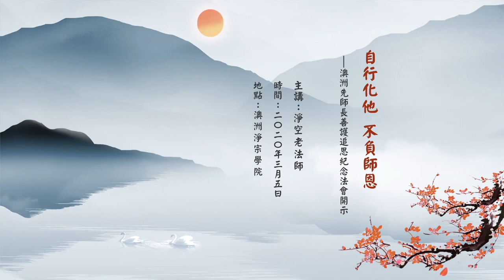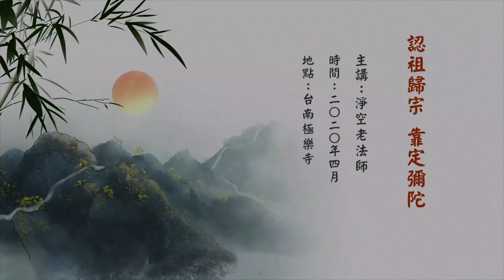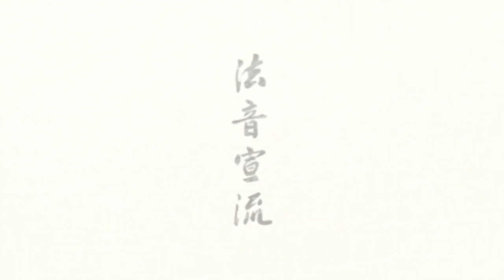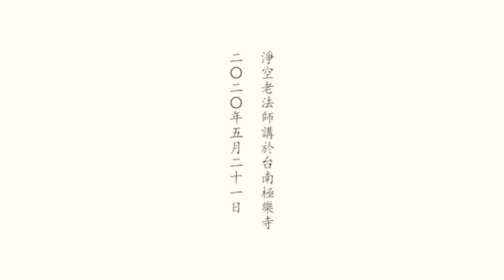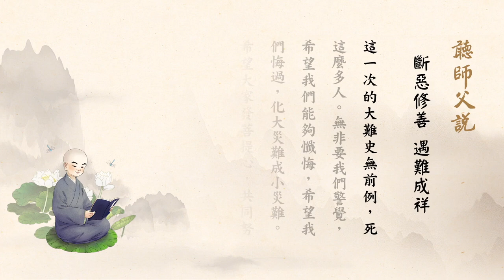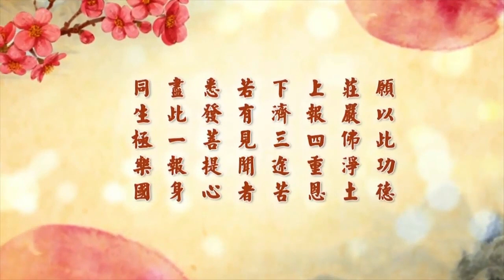淨空老法師 二Ｏ二Ｏ 開示合輯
0:00:00 - 0:02:38  新年做個新人

0:02:39 - 0:06:15  勤於改過 歡喜改過

0:06:16 - 0:09:58  轉業障為功德

0:09:59 - 0:13:02  放下假的 抓住真的

0:13:03 - 0:19:35  兒童教育是根本教育

0:19:36 - 0:24:19  弘護一體 做好榜樣

0:24:20 - 0:28:48  念佛消業障 祛病免災殃

0:28:49 - 0:32:15  把煩惱丟掉 把念佛提起

0:32:16 - 0:52:55  改往修來 灑心易行

0:52:56 - 0:56:51  我的思想言行影響著世界

0:56:52 - 1:01:36   修行最可貴的就是行

1:01:37 - 1:06:03  身心安定是成功的基石

1:06:04 - 1:09:33  正念祛病 念佛離苦

1:09:34 - 1:11:39  想佛最好

1:11:40 - 1:14:12  境界與每一個人的起心動念都有連帶關係

1:14:13 - 1:17:38  念念求生極樂世界 一定成功

1:17:39 - 1:23:59  好心好話好榜樣 為人為己為和平

1:24:00 - 1:35:55  自行化他 不負師恩

1:35:56 - 1:49:41  九十四歲壽辰開示

1:49:42 - 1:54:07  放下貪戀牽掛 抓住念佛往生

1:54:08 - 1:57:45  為什麼我們念佛效果不顯著

1:57:46 - 2:16:46  怎麼樣把心安下來 把心定下來

2:16:47 - 2:21:57  怎樣立心？怎麼樣立命？什麼是絕學？什麼是太平？

2:21:58 - 2:26:16  過去生得罪很多人，應該怎麼來化解?

2:26:17 - 2:28:12  日有所思才會夜有所夢？

2:28:13 - 2:32:30  與人相處只結善緣

2:32:31 - 2:36:41  怎麼樣拯救這個災難？

2:36:42 - 2:41:50  如何學習儀軌？

2:41:51 - 2:48:09  不要再執著 不要再計較

2:48:10 - 3:00:46  在生活中如何反聞聞自性？下手處為何？

3:00:47 - 3:14:24  面對現今的疫情，如何幫助這些害怕的同學？

3:14:25 - 3:18:23  學菩薩捨己為人

3:18:24 - 3:20:45  依指親近一位善知識的好處

3:20:46 - 3:29:11  最好的修行方式是什麼  念佛、拜佛、讀經等等

3:29:12 - 3:35:35  念佛是要念四字還是念六字？

3:35:36 - 3:50:59  認祖歸宗 靠定彌陀

3:51:00 - 4:06:11  為什麼中斷講經?

4:06:12 - 4:28:48  修行修什麼？修行的總綱領是什麼？修行從哪裡下手？

4:28:49 - 4:52:38  紮根教育很重要

4:52:39 - 5:00:47  我們訪問一條龍的學校，感觸很深

5:00:48 - 5:09:15  中國傳統文化能夠拯救地球災難

5:09:16 - 5:23:23  教育出了問題

5:23:24 - 5:27:54  感恩天地養育萬物

5:27:55 - 5:33:54  辦一條龍學校的意義

5:33:55 - 5:39:49  教子始於孝親尊師

5:39:50 - 5:43:03  忍辱博愛 共渡難關

5:43:04 - 5:52:25  大家同心同德， 我們共同一個願望

5:52:26 - 5:54:54  斷惡修善 遇難成祥